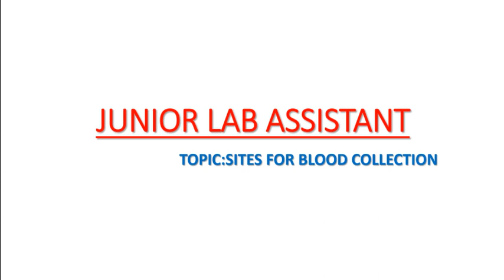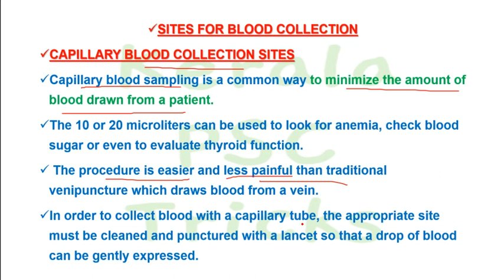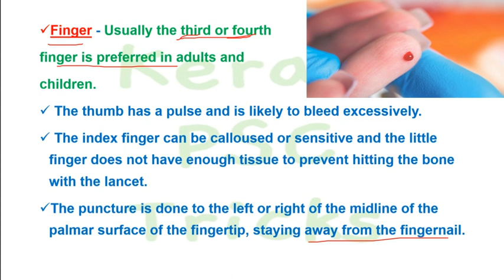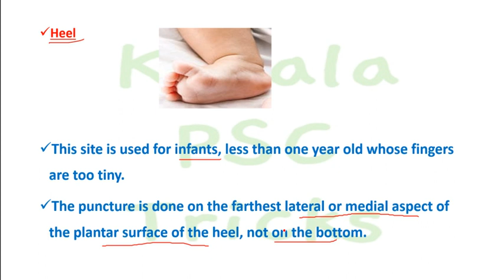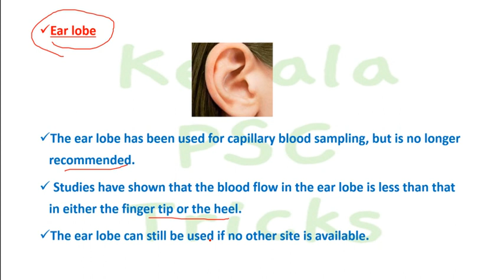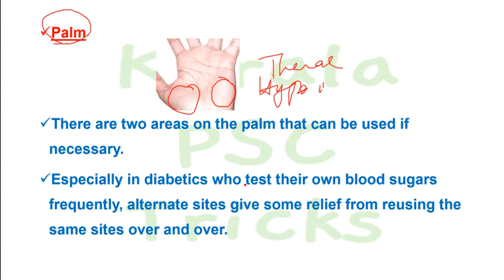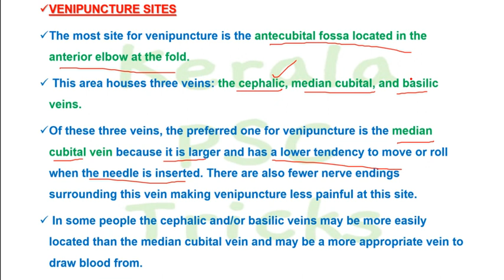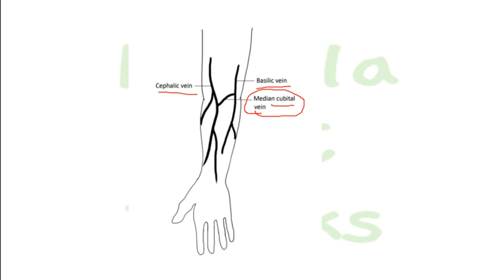SITES FOR BLOOD COLLECTION|JUNIOR LAB ASSISTANT|BLOOD & PHLEBOTOMY|KERALA PSC TRICKS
TOPIC-BLOOD & PHLEBOTOMY-SITES FOR BLOOD COLLECTION!!

OR